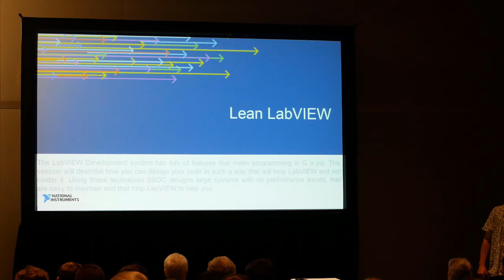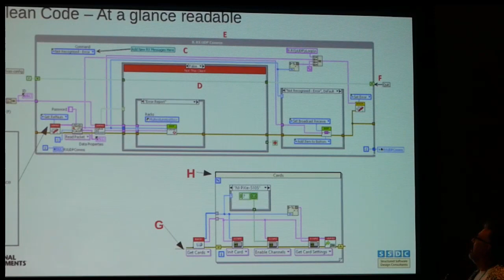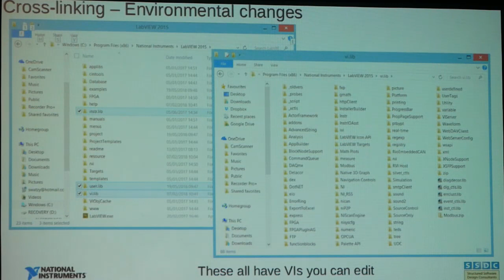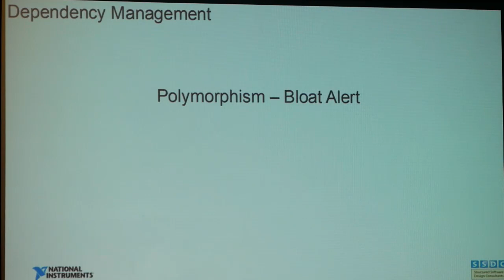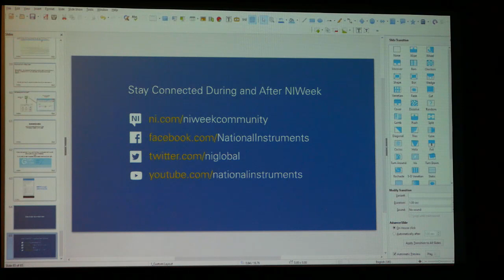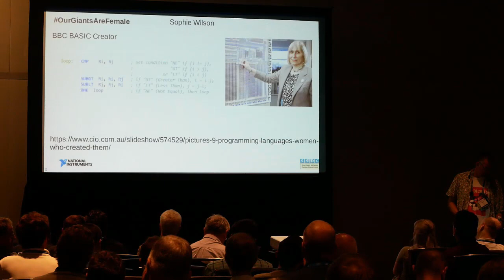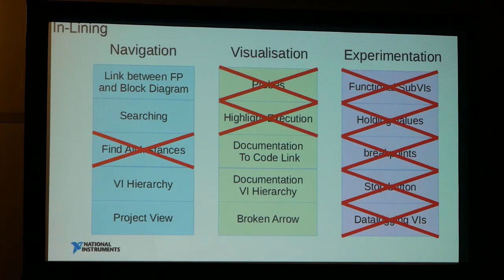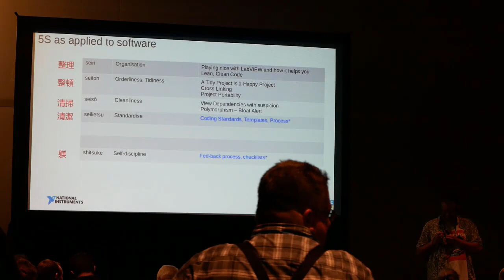2019NIWeek 221 Steve Watts Lean LabVIEW